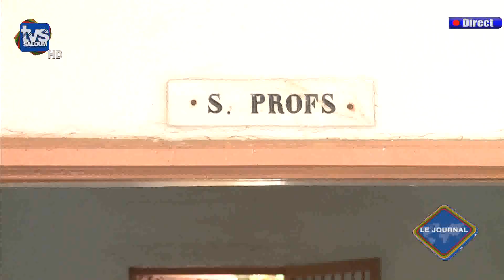LE JOURNAL du 08 JUILLET 2020 Pr Adama Séne